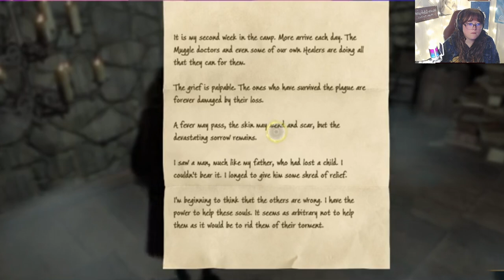The Legacy Begins | Hogwarts Legacy | Part 19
Do you wish you had floo powder? I do. Traveling would be so simple. I am still waiting for my Hogwarts letter, btw. We are currently helping Sebestian. I have my own opinions. Catch us live on Tiktok for the live playthrough.

Shoutout @SatansMasterPiece  for these edits :)